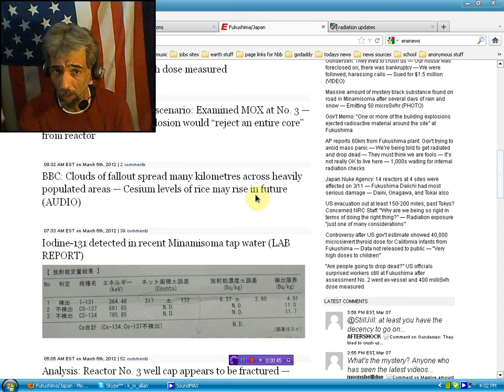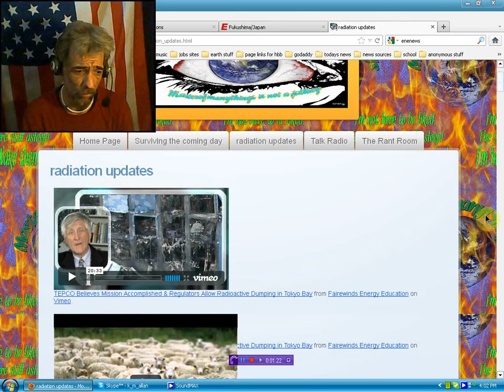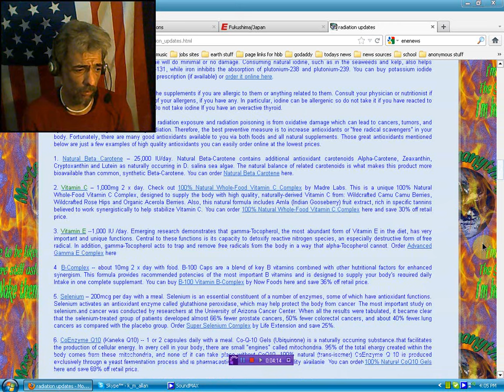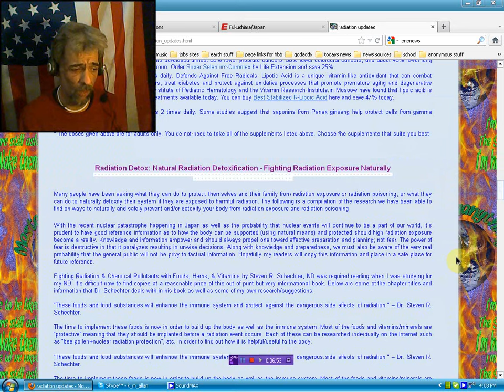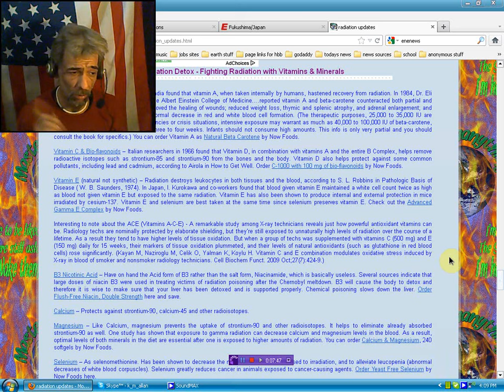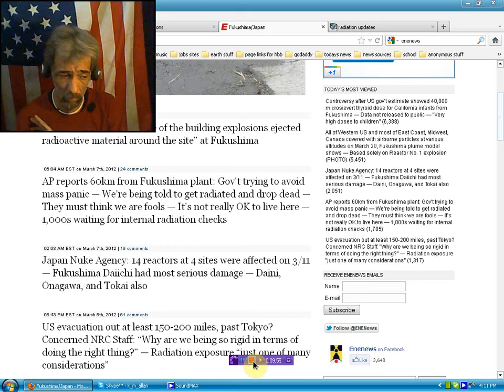radiation in california children 40000 microsieverts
get betonite clay and learn how to detox from radiation